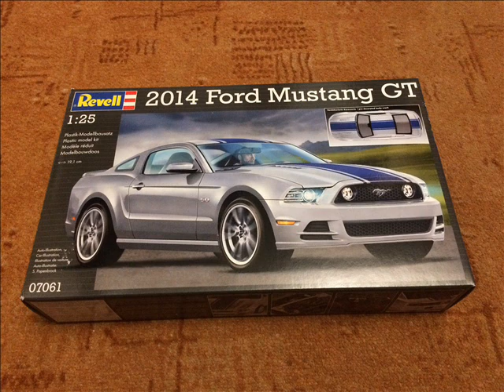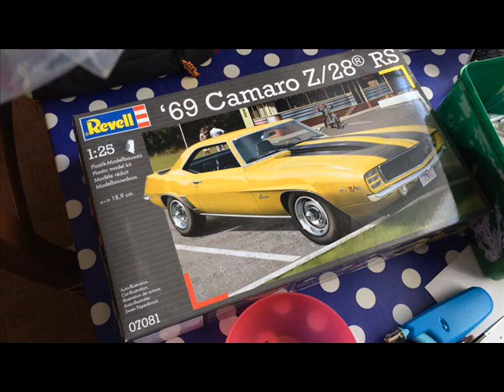REVELL Ford Mustang GT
Model from Revell, Scale 1:25. Ford Mustang GT

I hope this video will help anyone who will build this model.